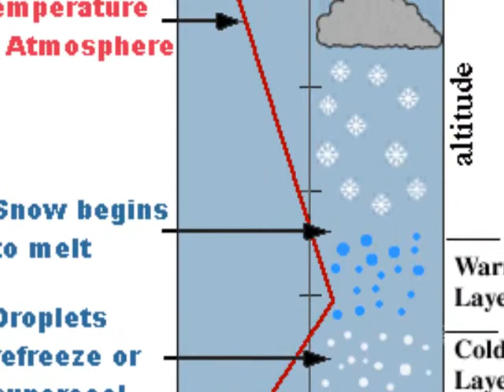Ice Storms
the affects of icestorms